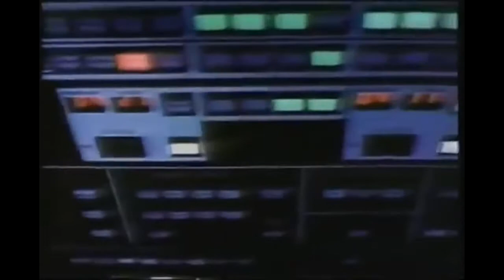TRIPPY WIZ KHALIFA X 2 CHAINZ X 808 MAFIA TYPE BEAT